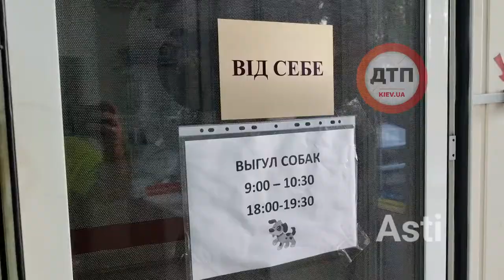Привёз в клинику Асти в Киеве на Печенежской корма для восстановления бездомных животных.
Привёз в клинику Асти в Киеве на Печенежской немного специального ветеринарного корма для восстановления бездомных животных.

Огромное спасибо Анне и Карине.
Благодійний фонд «Разом ми сила»
Благодійний фонд «Армія-твій оберіг» Ato.com.ua